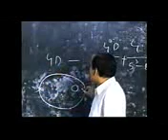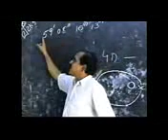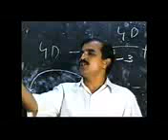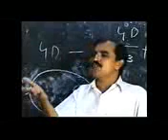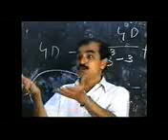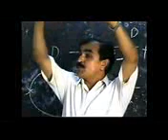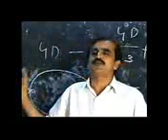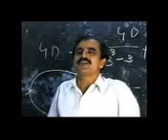INDIAN SCIENTIFIC THOUGHTS. PART.2